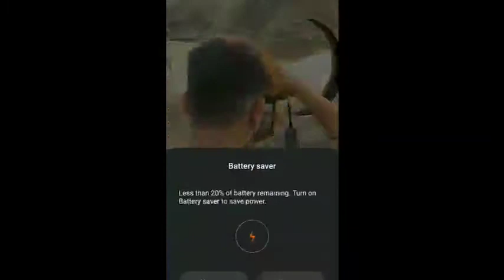Rohit Zinjurke Riyaz Aly Photoshoot in Coal Mine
Hey guys iss video main humne riyaz ali aur rohit zinjurke ke baare main bataya hai.